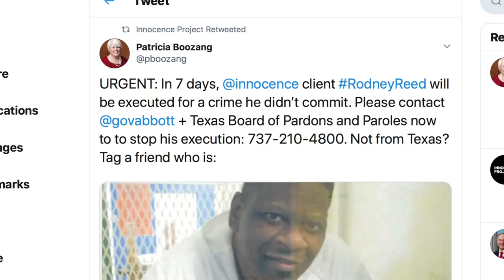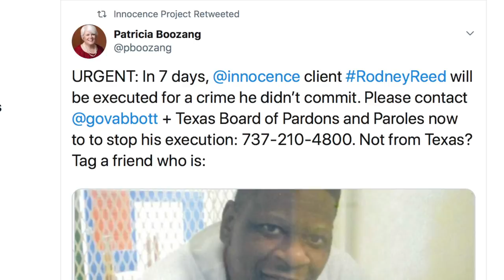We Must Stop the Execution of Rodney Reed